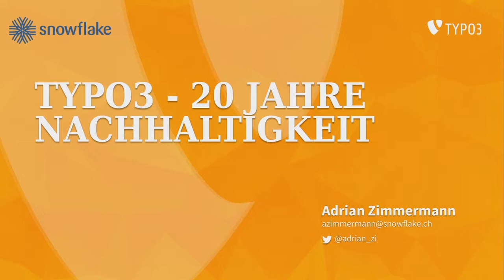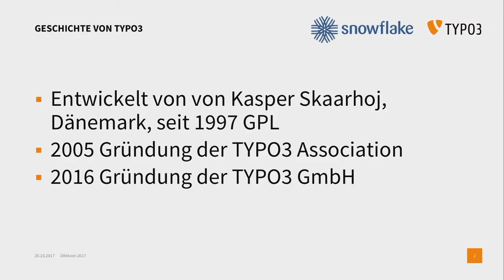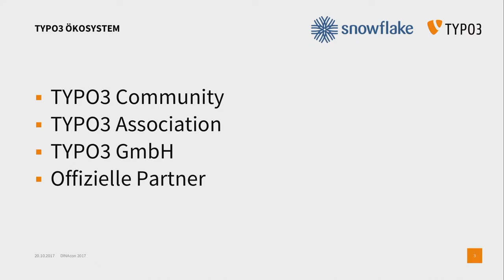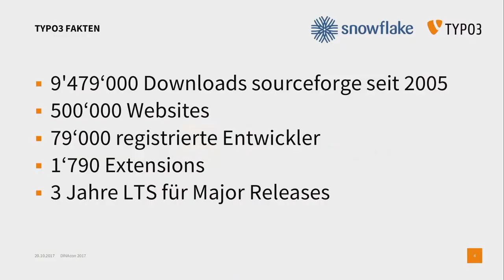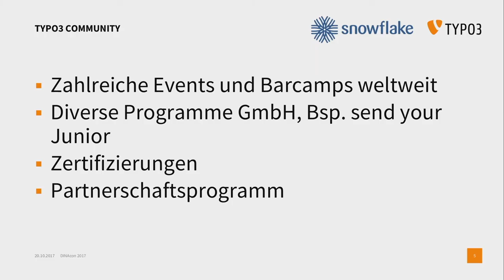Lightning Talks - TYPO3 - 20 Jahre digitale Nachhaltigkeit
Adrian Zimmermann spricht zu TYPO3: Kontinuierliche Weiterentwicklung & Best Practise. In der DACH-Region sind knapp 24% aller Websites mit TYPO3 gebaut